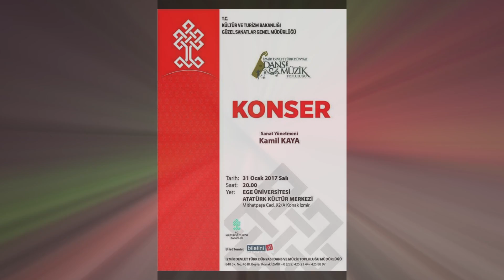Yılmaz Demirtaş- Deniz Üstünde Fener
düzenleme ve orkestra uyarlama Atilla Irgız söz ve müzik Selçuk Balcı solist Yılmaz Demirtaş 31 0cak 2017 Kültür bakanlığı devlet Türk Dünyası Müzik Topluluğu Atatürk Kültür Merkezi konseri İzmir